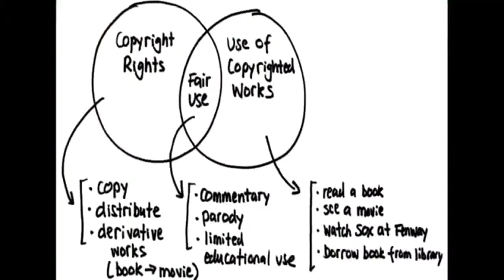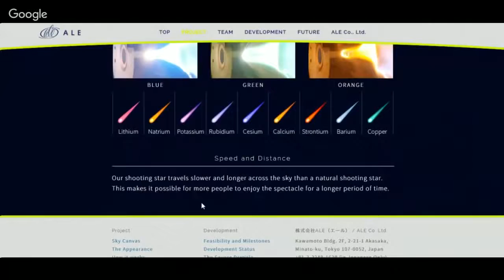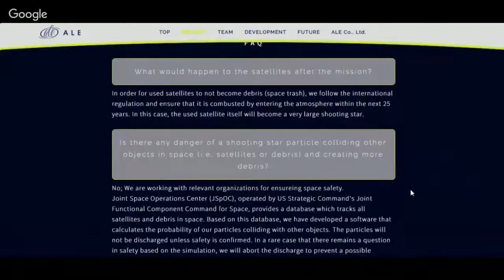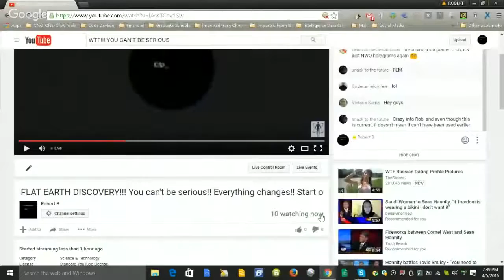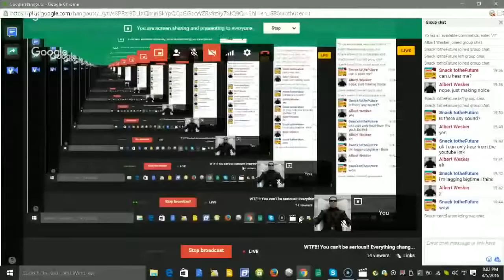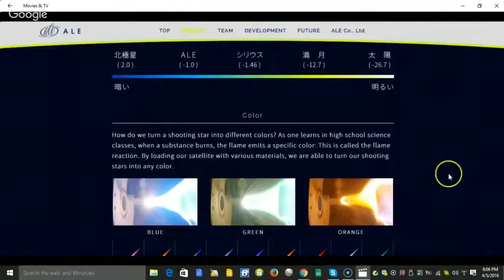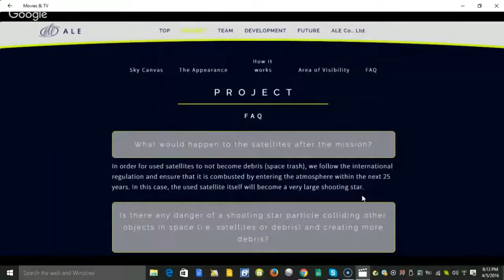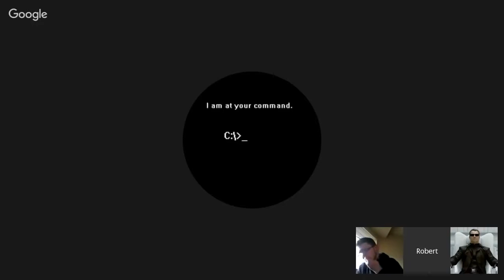The Japanese Artificial Star and Sun Project Mind Blowing